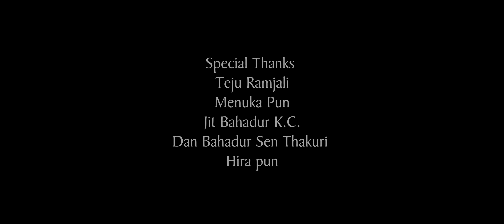Manko Pyas Metnalai by Jitendra Ramjali Magar, Nita Pun Magar & Niru Shrees Magar New Salaijo Song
Presenting new Nepali typical Salaijo song Manko Pyas Metnalai by Jitendra Ramjali Magar, Nita Pun Magar & Niru Shrees Magar only on Nita Pun Magar / Mina Garbuja's official YouTube channel.

Didi Bahini Entertainment Music Presents :- New Salaijo Song 2077

🎶 Audio Credits:-

♪ Song:-
Manko Pyas Metnalai
मनको प्यास मेटनलाई

♪ Vocal:-
Jitendra Ramjali Magar
Nita Pun Magar
Niru Shrees Magar

♪ Lyrics / Music:-
Jitendra Ramjali Magar

♪ Music Arranger:-
Dolraj Barghare Magar

♪ Audio Mixing:-
Kumar Rana

♪ Recording:-
Maruni Digital

♪ Audio/video:-
Didi Bahini Entertainment Music Pvt. Ltd.

🎬️ Video Credits:-

🎬️ Director:-
Nita Pun Magar

🎬️ Choreographer:-
Shekhar Gharti Magar

🎬️ Artists:-
Shekhar Gharti Magar
Ritu Tamang
Chij Gurung
Bishnu Darlami Magar
Dinesh Thapa Magar
Niru Shrees Magar

🎬️ Cinematographer:-
Suresh Shrestha

🎬️ Editor:-
Bishnu Sharma

🎬️ Post Production:-
Sai Vision Pvt. Ltd.
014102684